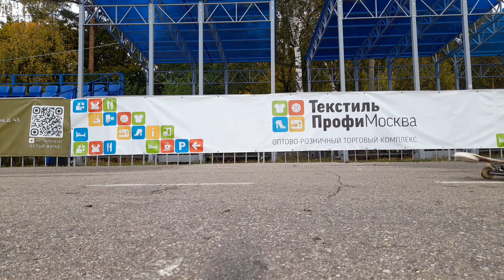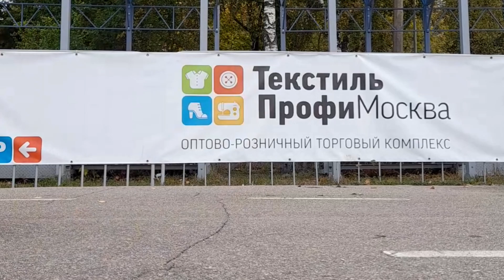Footwork session 🕺🏼🪩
Footwork 💥🛹